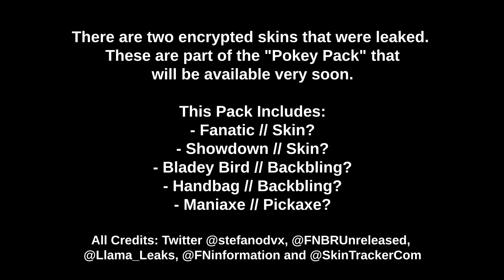*NEW* Encrypted Pokey Pack Skins (Fanatic, Showdown and more) in Fortnite Chapter 2 Season 3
*NEW* Encrypted Pokey Pack Skins (Fantaic, Showdown and more) in Fortnite Chapter 2 Season 3. I will try to answer it asap. Check videos in the channel if you want guide for complete more Chapter 2 Season 3 Missions and other Challenges.